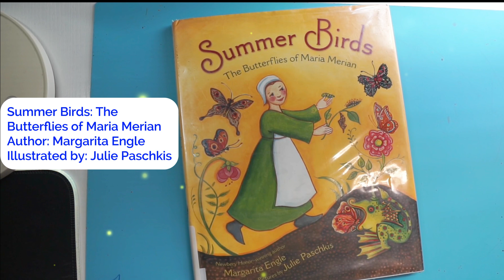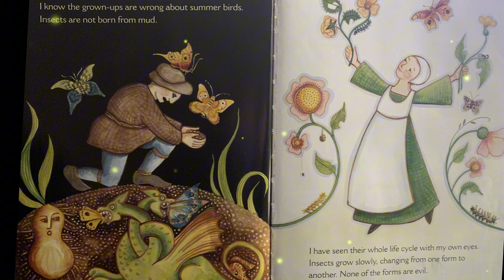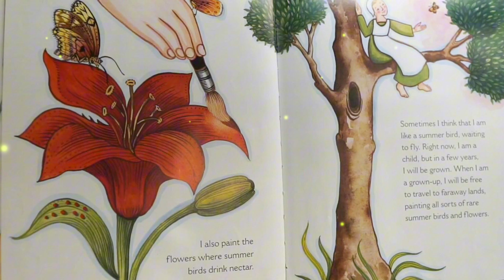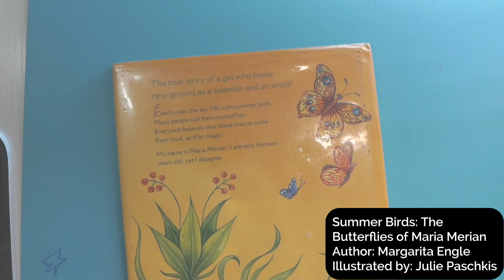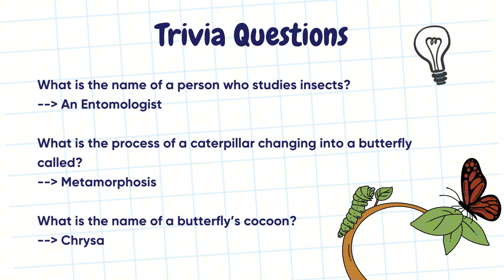Summer Birds: The Butterflies of Maria Merian | Kids Read-Aloud Book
Welcome to the Water 4 Seeds Read-Aloud series!
Today’s featured book is "Summer Birds: The Butterflies of Maria Merian." This book teaches us about the life of Maria Sibylla Merian (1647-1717) who was a German entomologist and artist. This book is about the world of butterflies and the beauty of their stages from caterpillar to butterfly. If you enjoyed today’s book, please support the author and illustrator listed below.
You can also check your local library to borrow this book.
Title: Summer Birds: The Butterflies of Maria Merian
Author: Margarita Engle
Illustrator: Julie Paschkis
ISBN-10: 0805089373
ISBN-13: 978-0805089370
Link to purchase this book on Amazon
The purpose and intent of this video is to teach children how to utilize reading comprehension skills, build their vocabulary and improve reading literacy. Please support the Authors and Illustrators of the book featured in this video.